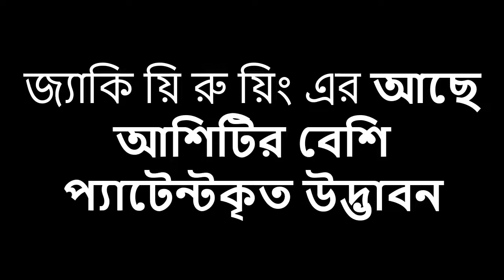এশিয়ার অন্যতম সেরা বিজ্ঞানী: জ্যাকি য়িং